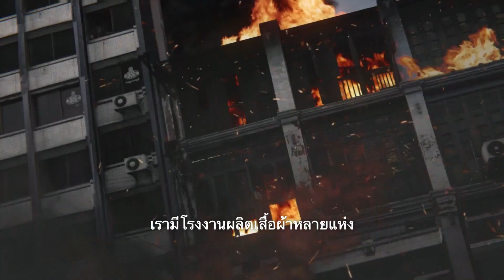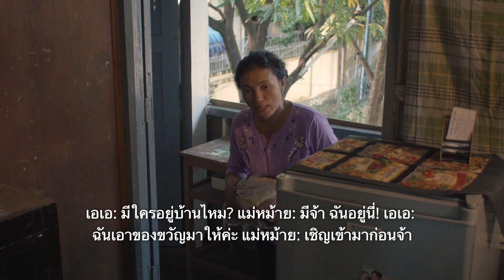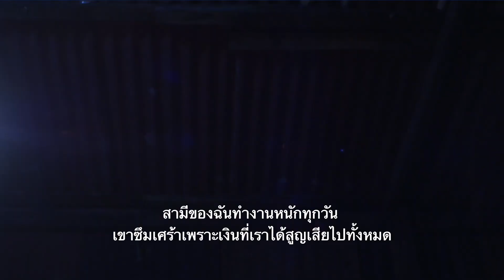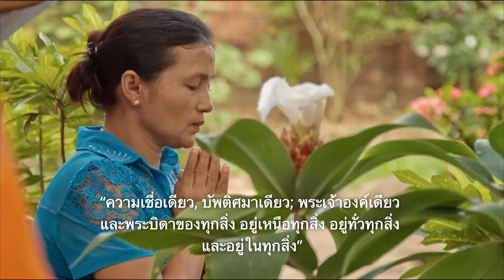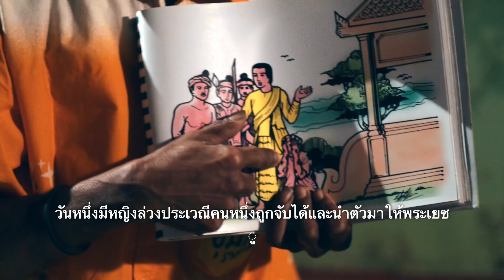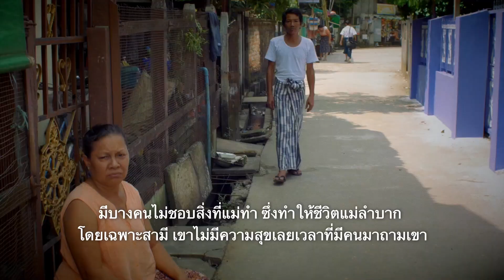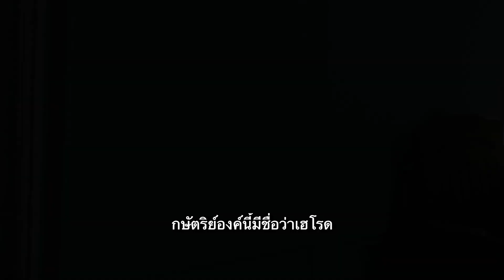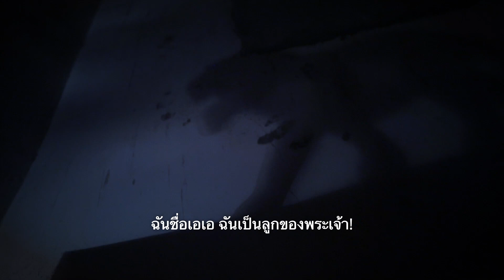To the Golden City ไปยังเมืองสีทอง - Rakhine Contextual Gathering (ThaiSub)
Appropriate visual symbols and music help those from a Central Thai Buddhist background learn how to grow as followers of Christ within their own community. Models for starting family gatherings, inviting neighborhood friends for prayer and study of the Word, responding to seekers’ questions, and raising up other leaders are illustrated. This video serves as a teaching tool for cross-cultural workers. Subtitled in Thai.